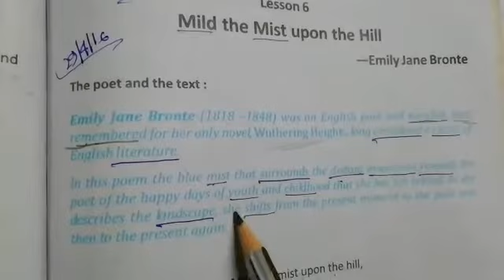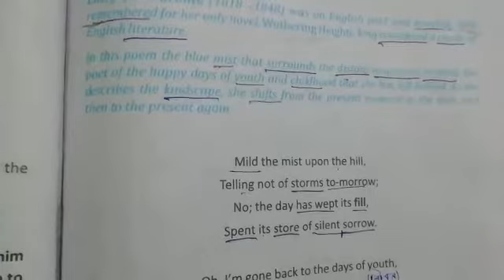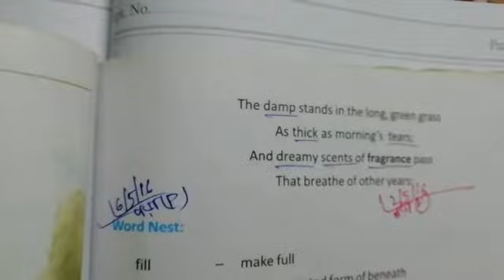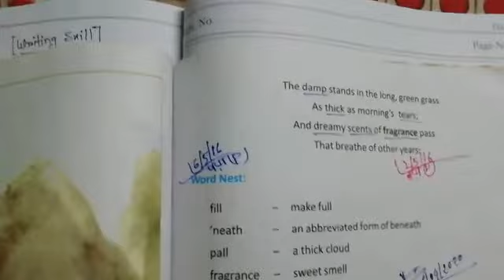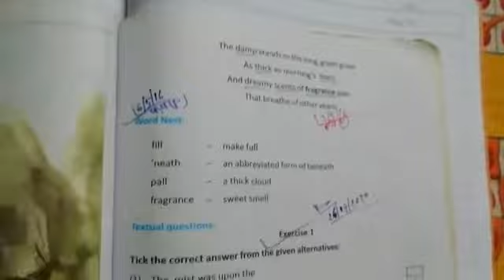CLASS-9, ENGLISH, MILD THE MIST UPON THE HILL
Poem analysis